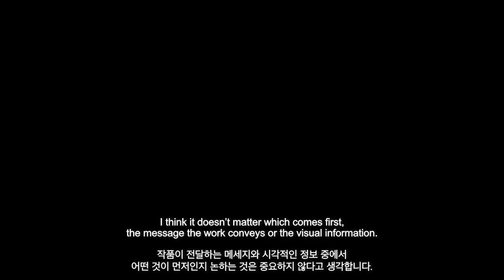Yuichi Hirako • Mount Mariana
유이치 하라코 개인전 ‘마리아나 산’ 전시 영상을 공개합니다. 플라톤의 대화편에 등장하는 아틀란티스(Atlantis) 설화처럼, '마리아나 산’은 지구 저편의 어딘가에 있는 가상의 공간입니다. 작가의 작품에는 인간과 외형이 유사한 캐릭터가 숲속에서 유유자적하며 다른 생명체와 공생하며 일상을 보내는 모습이 묘사됩니다. 이는 모든 자연을 통일된 하나의 전체화된 개념에서 조망하는 심층 생태학(Deep ecology) 관점과도 연결되어 있는데, 유이치의 작품에서 자연은 극복하거나 개척해야 하는 대상이 아닌 동등하게 대하고 존중해야 하는 위치로 묘사됩니다. 유이치 히라코는 자신만의 방식을 통해 작품 자체의 미학적 가치 너머 자신의 신념을 드러내는 매개체로써 회화의 가능성을 꾸준히 탐색해오고 있습니다.

We’re pleased to release a documentary of ‘Mount Mariana’, the solo exhibition by Yuichi Hirako at Gallery Baton. Like the legend of Atlantis, a ﬁctional island mentioned in Plato’s allegory, the main premise in which a character in an appearance similar to mankind’s inhabits elsewhere humans can not reach out and she or he peacefully coexists with other creatures in an unknown forest is a key plot penetrating Hirako’s works. This perspective is connected to the context of Deep Ecology’s understanding: all living beings as dependent existences on others within a single ecosystem. Hirako’s paintings also describe that nature is no longer a target to overcome or exploit, yet it should be respected and given an equal right it inherently deserves. The modern environmental awareness campaigns tend to make a blunt accusation of the destruction of nature and maltreatment of ﬂora and fauna, whereas Yuichi Hirako takes a different approach to consistently explore the potential of paintings as a medium unveiling his faith beyond the works’ aesthetic values.